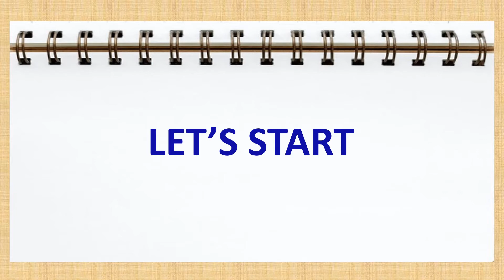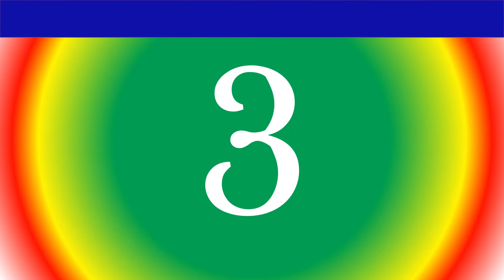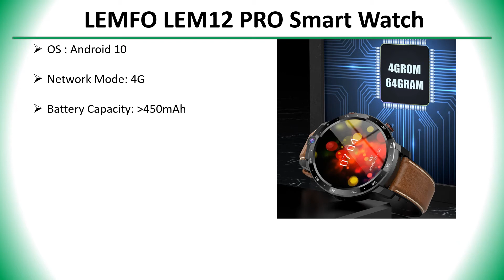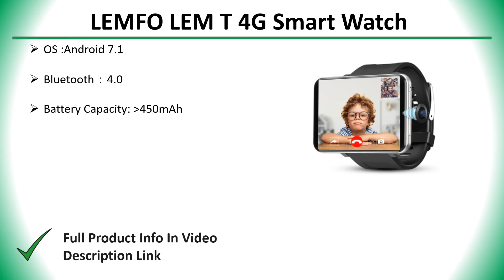✅ Top 5 Best Lemfo Smart Watch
5 Best Lemfo Smart Watch

✅ All kind Of Tools : 👇 👇 👇 👇

✅ Women’s Clothing : 👇 👇 👇 👇

✅ Men's Clothing : 👇 👇 👇 👇

✅ Phones & Accessories : 👇 👇 👇 👇

✅ Computer, Office, Security : 👇 👇 👇 👇

✅ Consumer Electronics : 👇 👇 👇 👇

✅ Jewelry & Watches : 👇 👇 👇 👇

✅ Home & Garden, Appliance : 👇 👇 👇 👇

✅ Bags & Shoes : 👇 👇 👇 👇

✅ Toys, Kids & Baby : 👇 👇 👇 👇

✅ Sports & Outdoors : 👇 👇 👇 👇

✅ Beauty & Health , Hair : 👇 👇 👇 👇

✅ Automobiles & Motorcycles : 👇 👇 👇 👇

✅ Home Improvement : 👇 👇 👇 👇